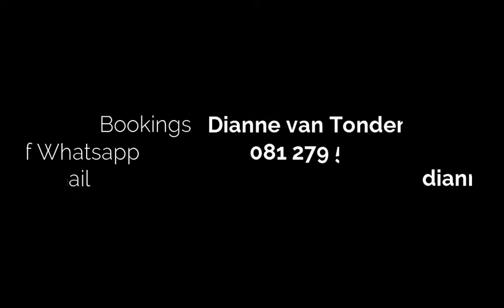Kabous Soek transport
Alles is so deur virkoop jou skoonma? is dit n opsie !?